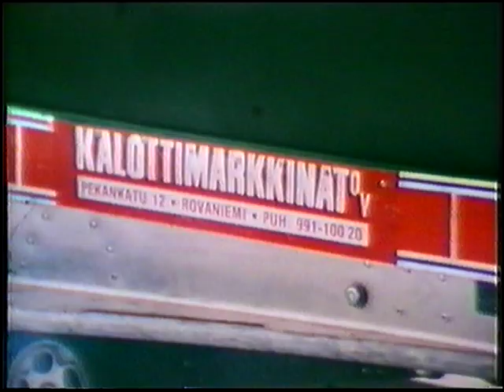moottorikelkkailun SM kouvolassa 1982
Lyhyt elokuva Jyri Välikankaan osallistumisesta Kouvolan SM snowcross kilpailuihin vuonna 1982